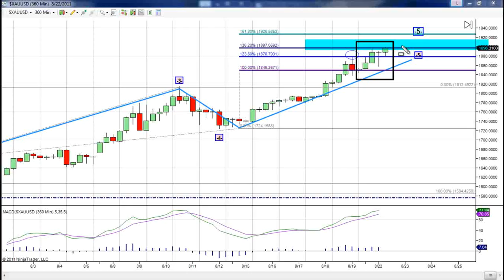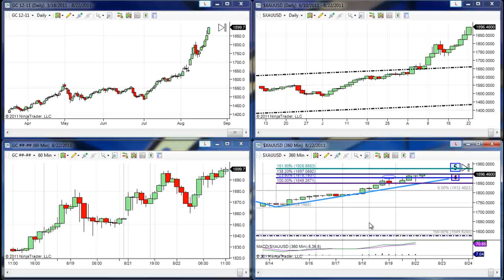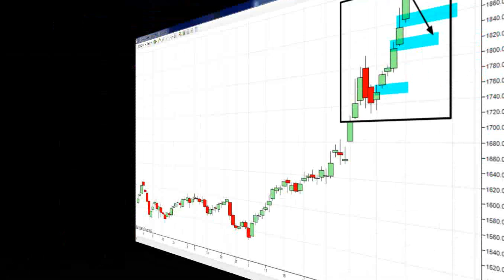The Gold Forecast - 08/22/2011